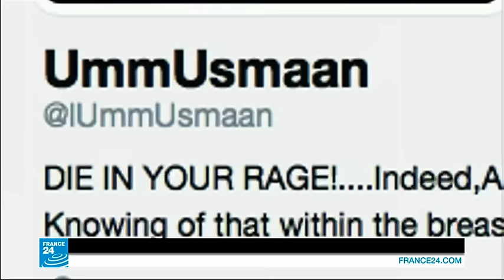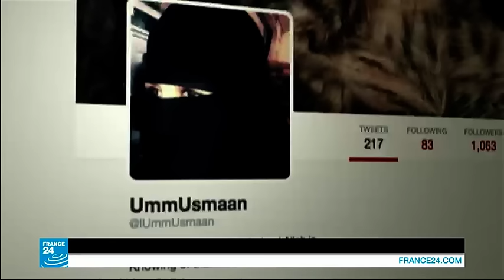امرأة مسلمة تكشف "الوجه الجهادي" لنساء متشددات في قلب بريطانيا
اخترقت امرأة مسلمة في لندن مجموعة من النساء المتشددات، يجندن أخريات للجهاد، لحساب قناة تلفزيونية محلية.

ونقلت أسرارا خطيرة للرأي العام البريطاني عن نساء يعشن في بلد غربي، ويعتنقن أفكارا متطرفة بل ومؤيدة للأعمال الإرهابية، قبل أن يكشف أمرها وتفر بجلدها.